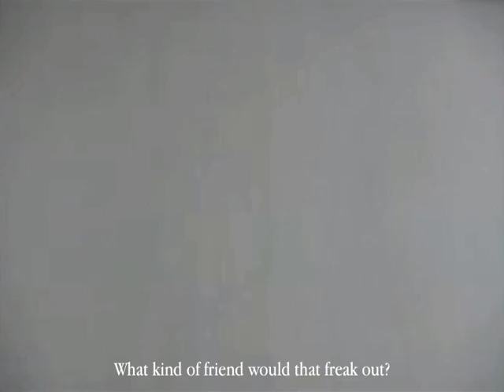Momus: Gregor Samsa